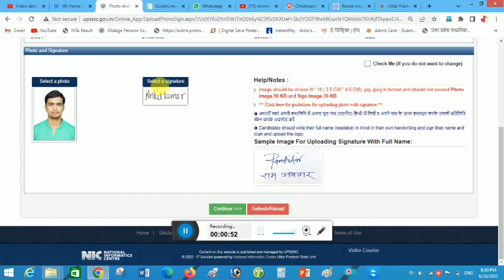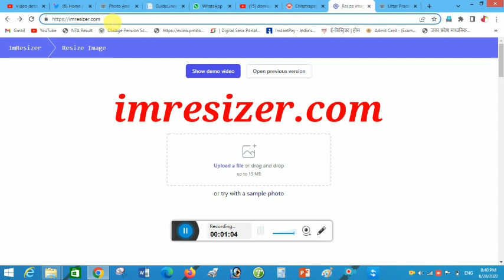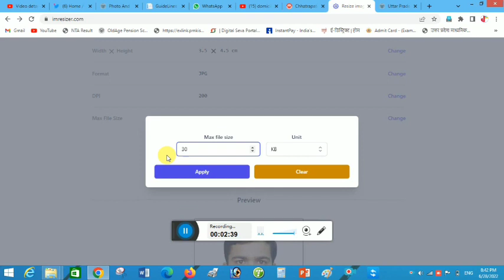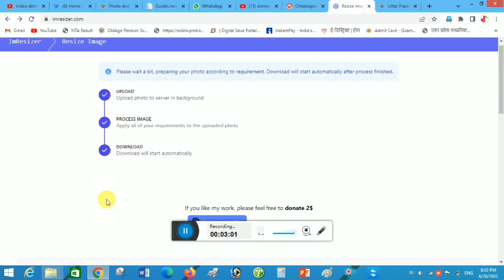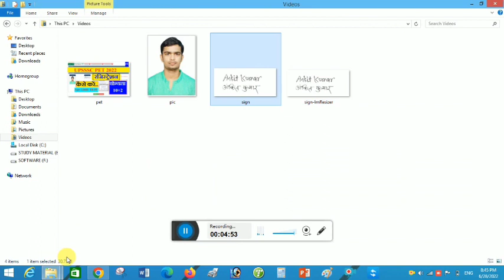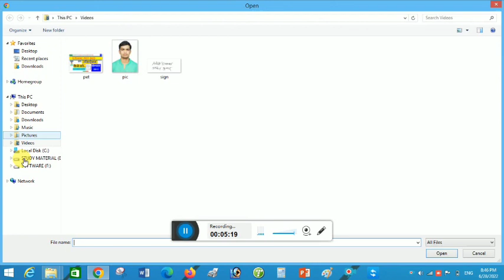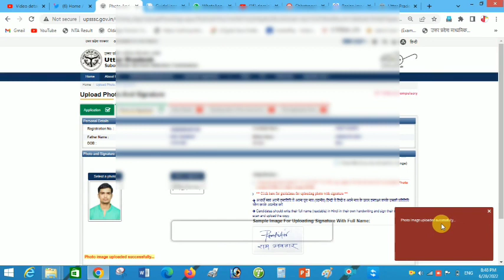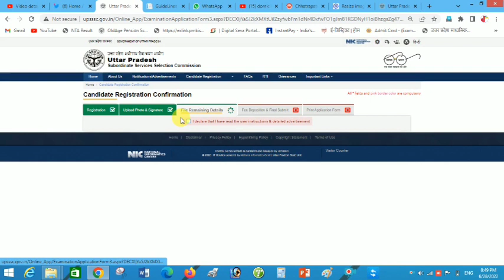UP PET फोटो Resize ऐसे करें | UP PET PHOTO RESIZE ONLINE | photo resize kaise kare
Tag..
फोटो आसानी से Resize करें |

photo and signature resize kaise kare,
form me photo upload kaise kare computer se,
mobile se photo signature kaise upload kare,
photo ka size kaise kam kare mobile se 100 kb,
photo ko 100kb me kaise kare mobile se,
howtoresizephotosignature,
photo sign size reducer,
form photo maker app,
photo resizer website,
google se photo resize kaise kare,
photo resize kaise kare mobile se,
photo signature ka size kaise kam kare,
photo signature size online application,
photo signature ka size kaise kam kare mobile se,
upsssc photo Signature,
upsssc photo,
upsssc signature,
up pet photo,
up pet photo and signature,
up pet photo aur signature kaise banaye,
pet signature
up pet photo sign resize,
up pet ki photo kaise lagaye,
pet ki photo kaise hoti hai,
up pet photo,
pet photo,
upsssc photo kaise upload kare,
upsssc signature kaise upload kare,
upsssc photo signature kaise upload kare,
upsssc photo sign kaise resize kare,
upsssc photo signature kaise resize kare,
upsssc pet photo Signature kaise upload kare,
upsssc pet photo sign kaise
update kare,
upsssc pet photo Signature resize kaise kare,
upsssc pet 50 ob se kam kaise kare,

Details